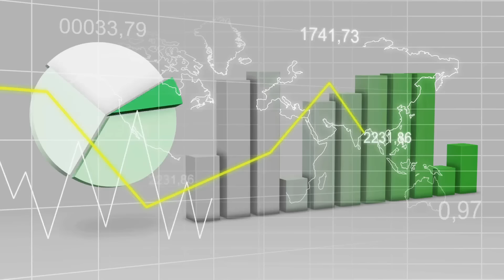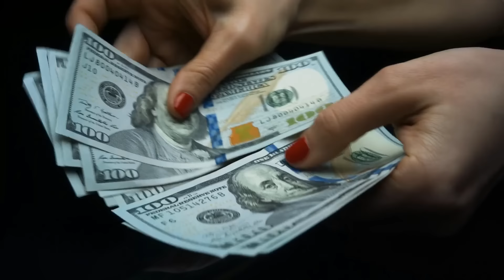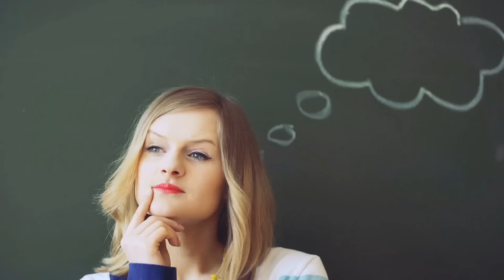বরিশাল-পটুয়াখালী-কুয়াকাটা পায়রা নদীর উপর দীর্ঘ ব্রীজ তৈরি | A bridge is built over the river